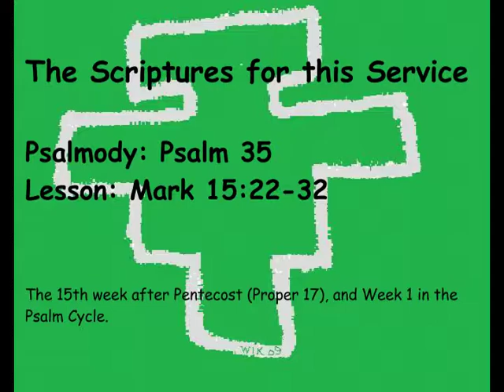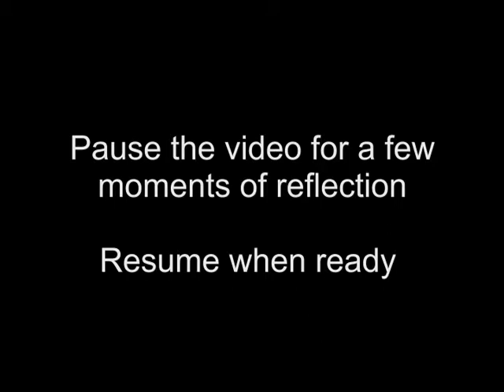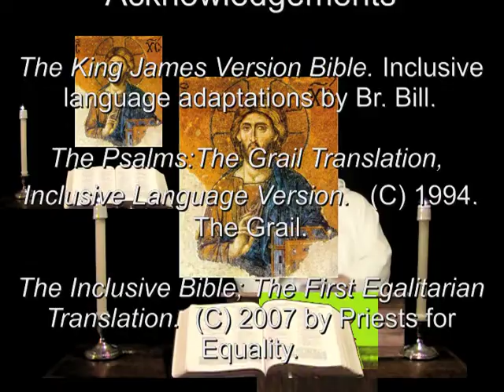6 Sep 2013 Friday Evening Prayer